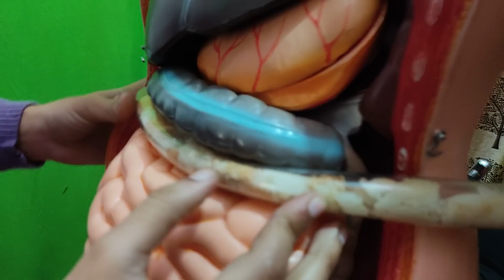कड़े मल को नरम करके निकाले बाहर पूरा पेट साफ़ बस ये रात को पी लिया तो